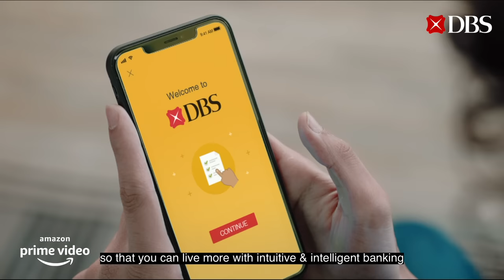Modern Banking With Pratik Gandhi | Modern Love On Prime | DBS Bank India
Intuitive and intelligent – no we’re not talking about your soulmate, we’re describing banking with DBS! Experience banking that’s so seamless and effortless, you can focus on living life to the fullest and watch ModernLoveOnPrime.